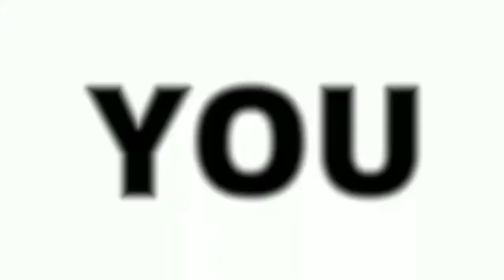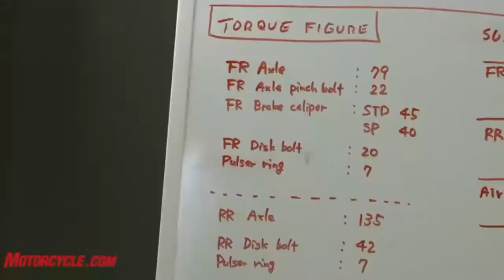Top 10 Fastest Βikes In The World (With their Videos)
In this video i describe the what is the ranging of top speed bike with video
the video totally based on Google information

please give your feedback because it can be help us to improve us and my Chanel